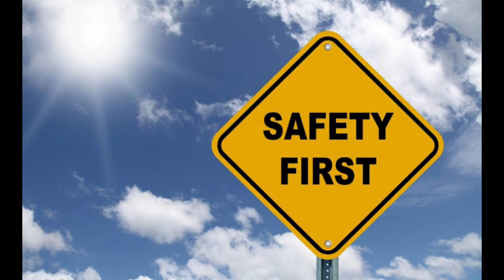Seat Belt In Auto Rickshaw For Safety Purpose